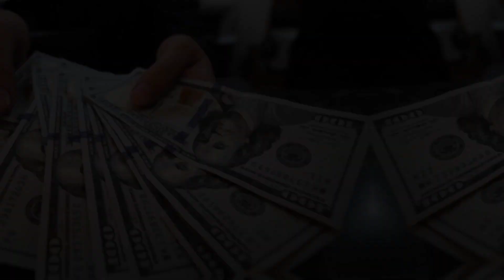Rashid Khan Net Worth, Ex-Wife, Family, Children, Age, Career & More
राशिद खान अरमान, आमतौर पर रशीद खान के नाम से जाने जाते हैं, वह एक अफगान क्रिकेट खिलाड़ी है जो राष्ट्रीय टीम का प्रतिनिधित्व करते है। रशीद सनराइजर्स हैदराबाद के लिए २०१७ इंडियन प्रीमियर लीग में खेले थे जो वर्तमान में गुजरात टाइटंस टीम में शामिल है.